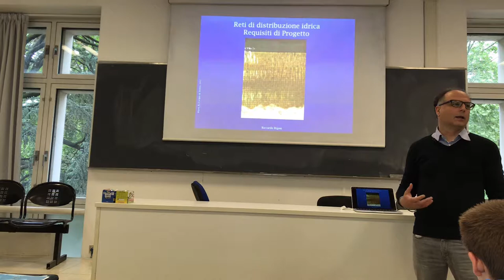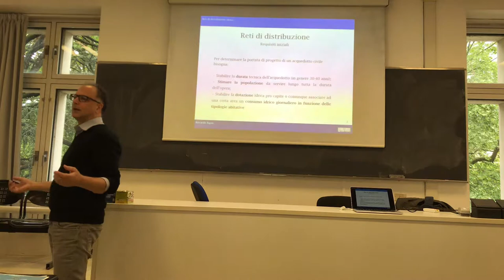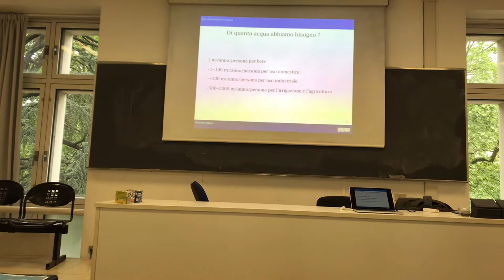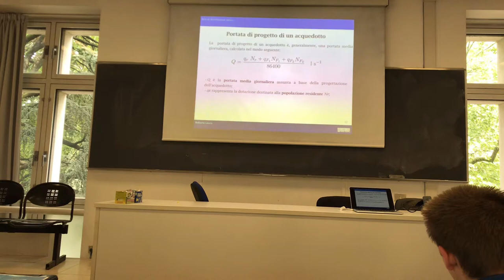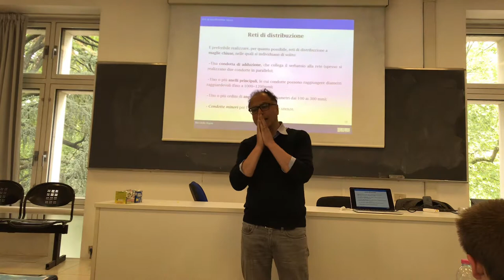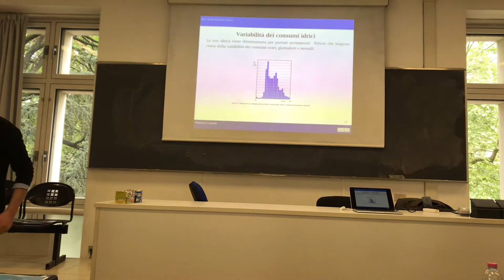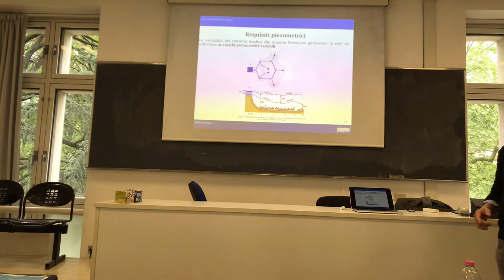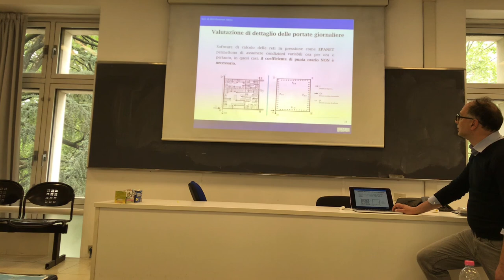Design of water supply systems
This contains the description of the methods for designing the water supply system of a neighbourhood. Mostly heuristics and common (informed) sense.